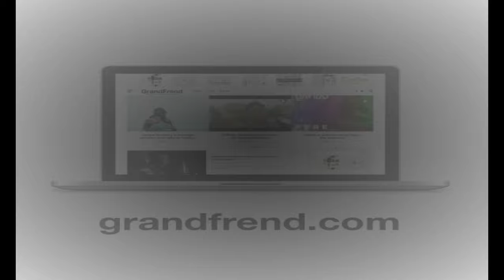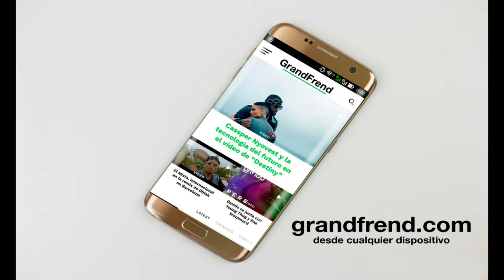Eteba Music - SUGAR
Eteba Music interpretando "Sugar". 2020